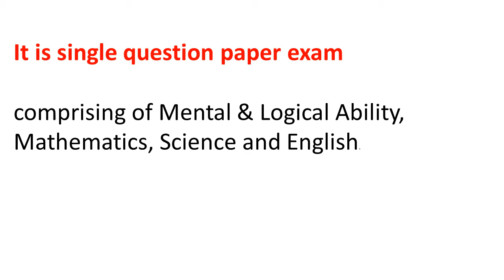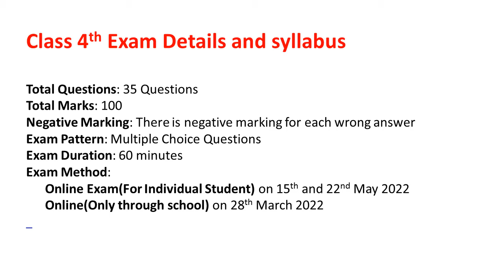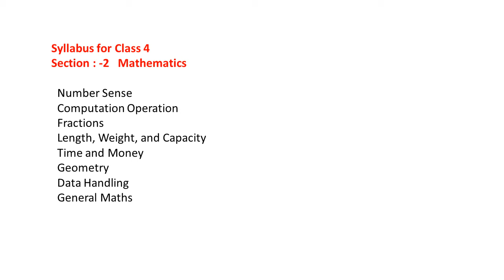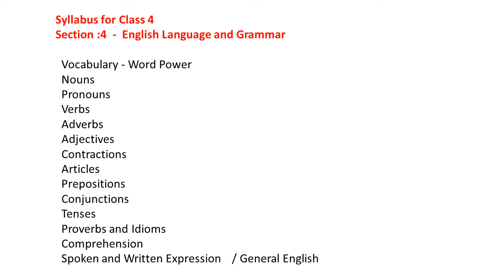Olympiad Exam/ indian school Talent search exam syllabus class 4/ Scholarship Exam Summer 2022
Olympiad Exam/ indian school Talent search exam syllabus class 1/
Scholarship Exam Summer 2022

In this video we will discuss about  Indian School Talent Search Exam Syllabus for Class -4
.It is a great opportunity for all those students who are studying in Class 1 to 10.

Please watch for this Exam
Helpful for Exam